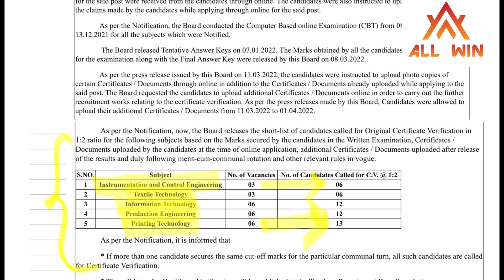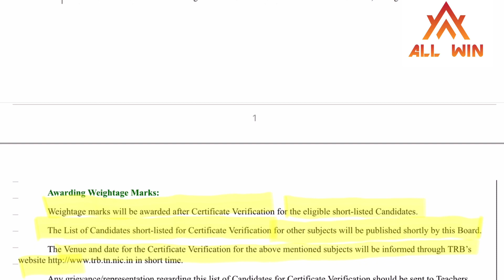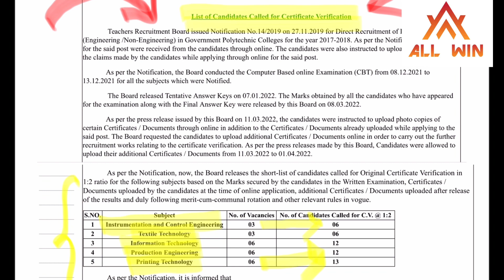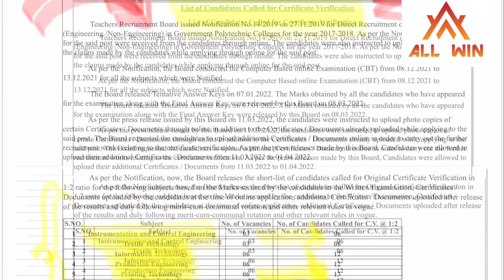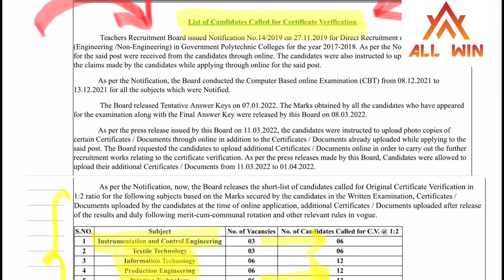TRB Polytechnic Final CV list Published for Five subjects | Call letter and certificate verification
*trb Polytechnic exam final CV List Published for Five Subjects